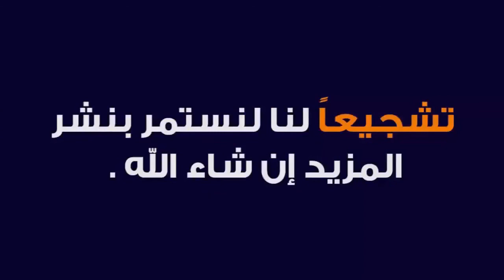TARJAMA E QURAN 52 | ARABIC 3 | MAULANA SADIQ SAHAB | ISHAATUL ULOOM ONLINE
ترجمه قرآن
درس نمبر 52
الصف الثالث
مولانا صادق صاحب